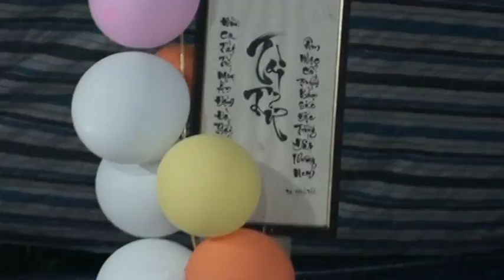Huyền Trang ca 8 câu Giang Nam